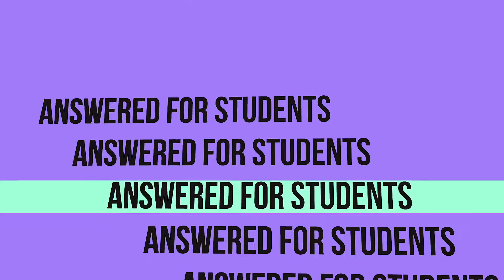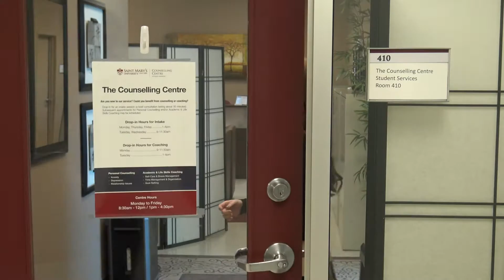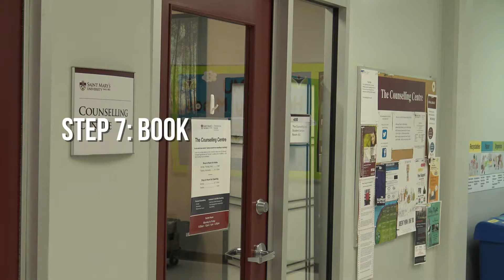SMU-How2 "Use the Counselling Centre?"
The SMU-How2 Video Series is designed to help show our new students, how to make a smoother transition into a new independent life at Saint Mary’s University.

“Use the Counselling Centre?” – How do I use the Saint Mary's Counselling Centre?

Starring – Taylor Jamieson, Caroline Danis, Joy Samuel, Gaius St. Marie, Chiffonae Jackson, Julie Doan, Quinn Polley and Bethany McKinley-Young

Produced by -- Spencer Wiechert, SMU Student
Coordinated by -- Joy Samuel, Counselling Centre Assistant